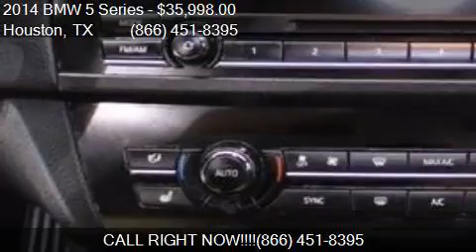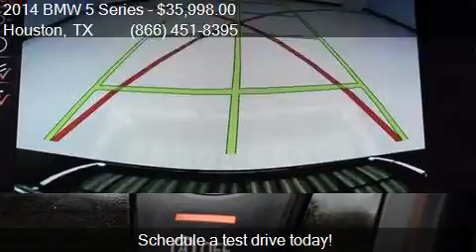2014 BMW 5 Series 550i xDrive AWD 4dr Sedan for sale in Hous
This 2014 BMW 5 Series 550i xDrive AWD 4dr Sedan is for sale in Houston, TX 77598 at Texas Auto South.

Engine: 4.4L V8
Transmission: Automatic 8-Speed
Color: Carbon Black Metallic
Mileage: 51950
Contact Texas Auto South 16200 Hwy 3 Houston, TX 77598 to test drive this 2014 BMW 5 Series 550i xDrive AWD 4dr Sedan today.